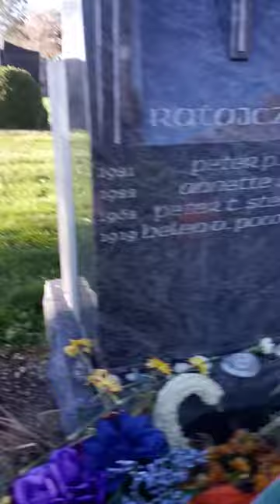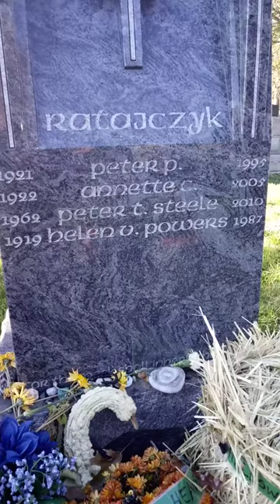Peter Steele and his family's gravesite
St. Charles Cemetery Farmingdale, NY.